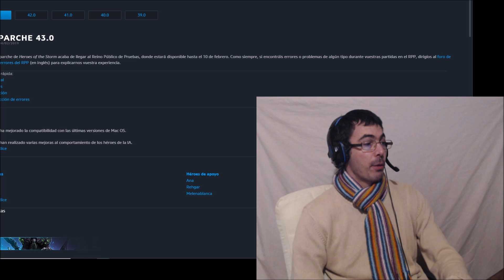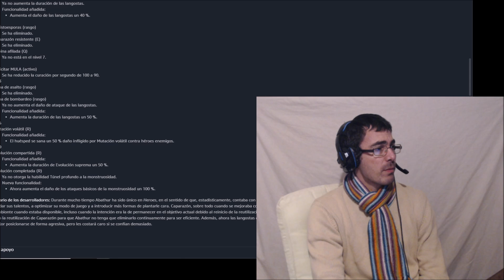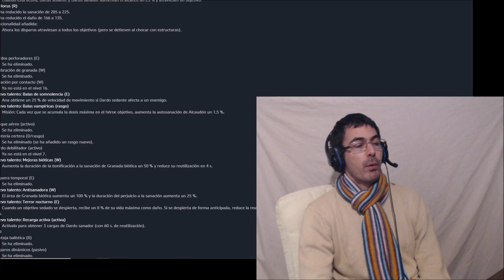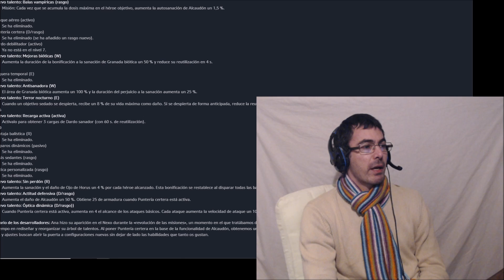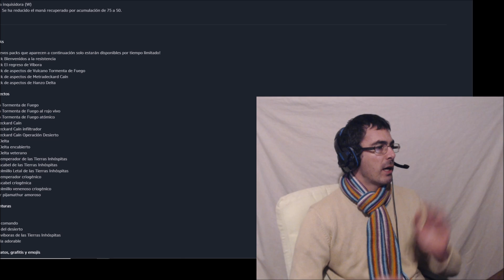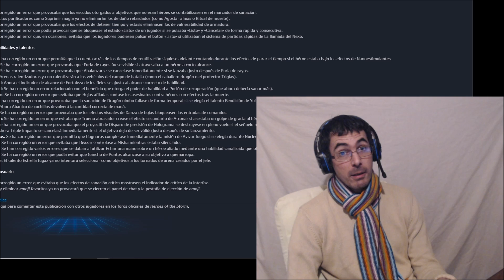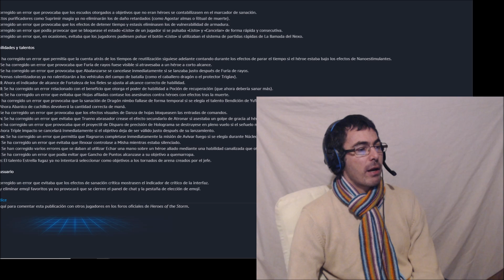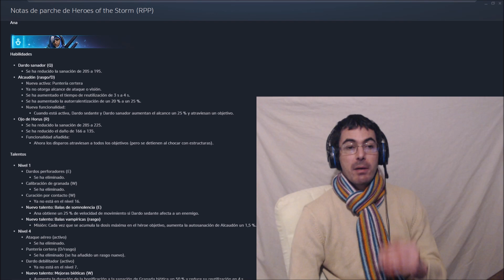Parche 43.0 HEROES OF THE STORM ESPAÑOL cambios a Ana Abathur y mas OLI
🎁DAME DE COMER Suscribete Mahonie , soy Oli , aqui tienes el nuevo parche 43.0 llega con cambios a Ana , Abathur , muchas skins y mas , si te gusta el heroes of the storm heroes de la tormenta o hots y quieres subir a maestro en clasificatoria no te pierdas los gameplay en español con build en el video.
Este es mi curriculum gaming o Gamiculum =) :
-Maestro en Heroes of the storm
me dejo cosas en el tintero pero es una representacion variada =)